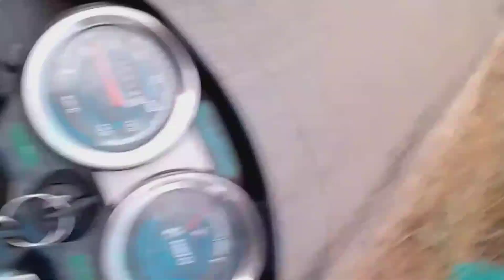Sunday morning 🌻🌄🌻 market,plz watch this video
it's only Sunday morning